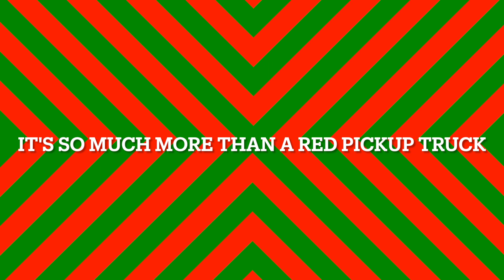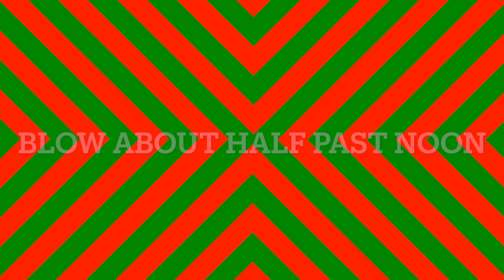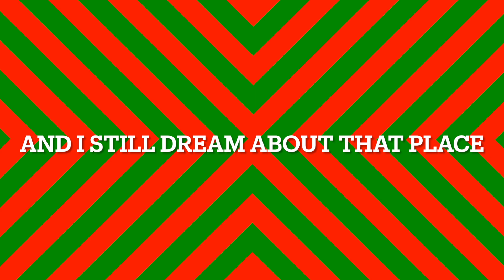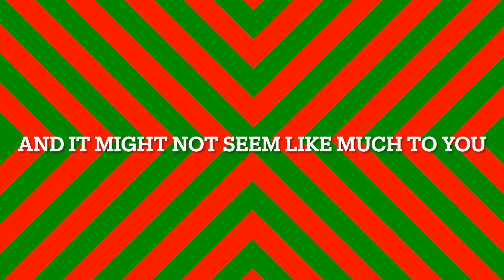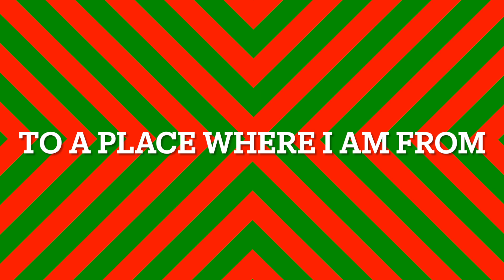Hometown Christmas - Phil Palermo - Official Lyric Video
I wrote a Christmas song!!! I hope you enjoy it.